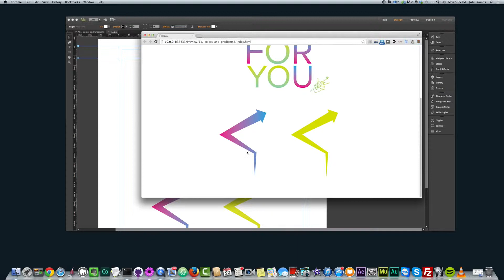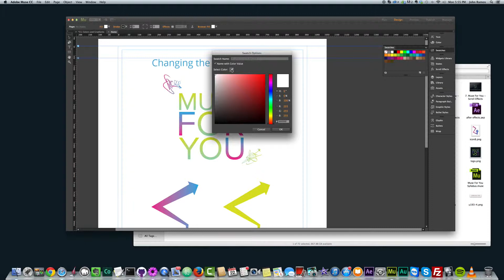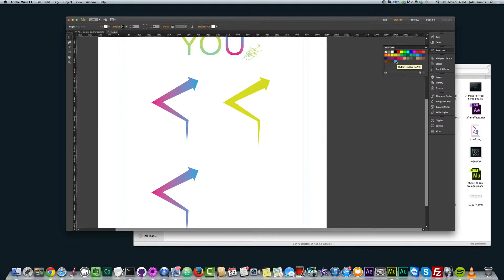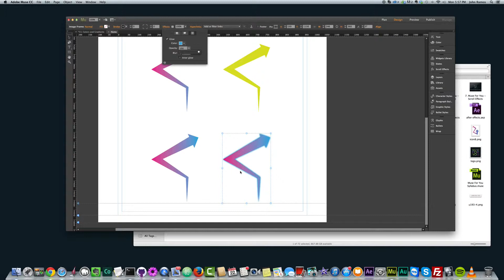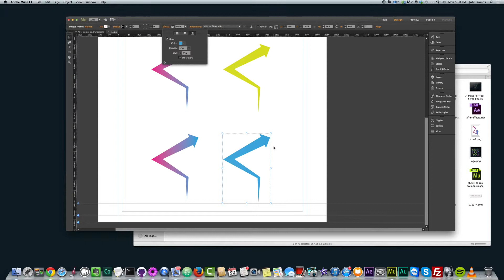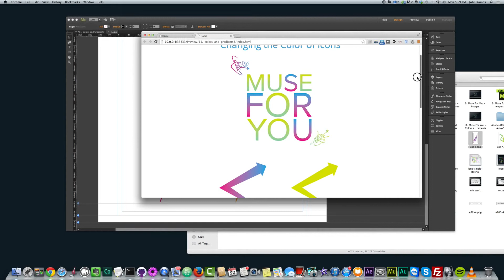Adobe Muse CC 2014 | Changing the color of a graphic